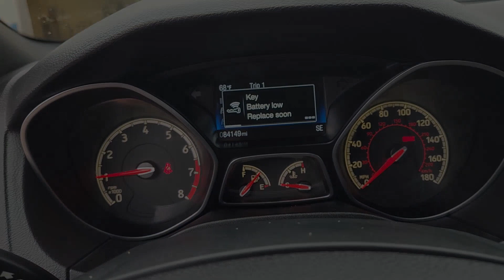Dane 2015 Ford Focus Clark Yoder